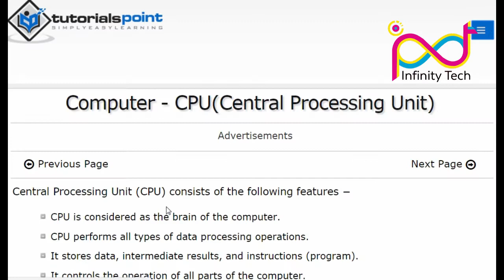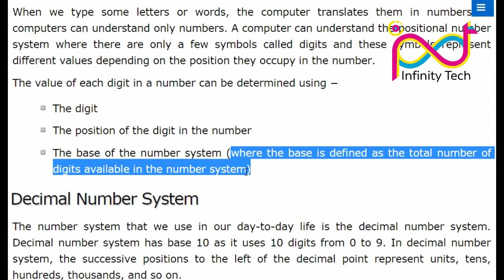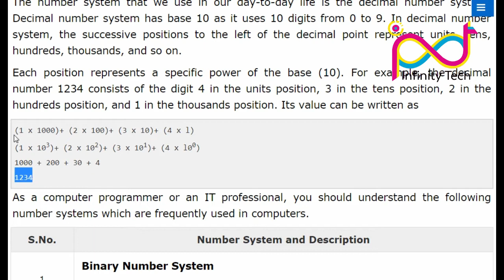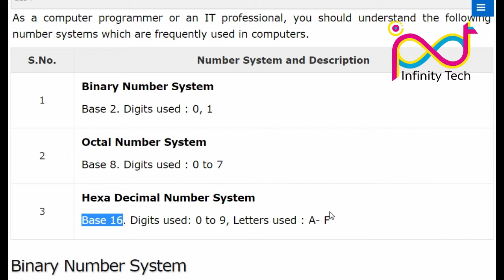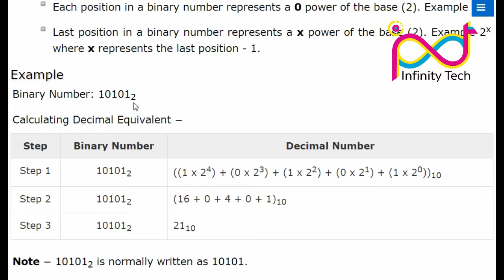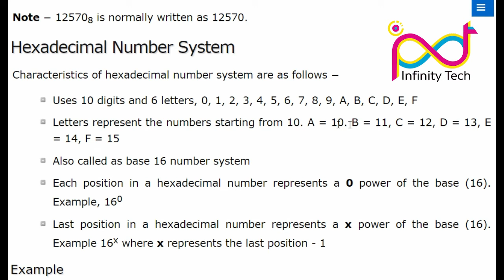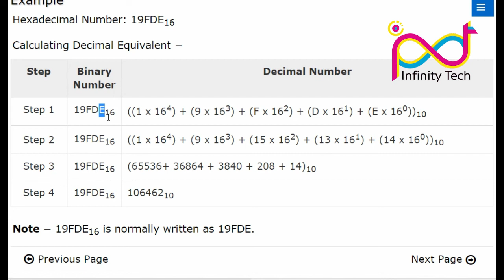Embedded Systems |04 - numbering systems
شوف كورسات تانية للمهندس محمد ماهر